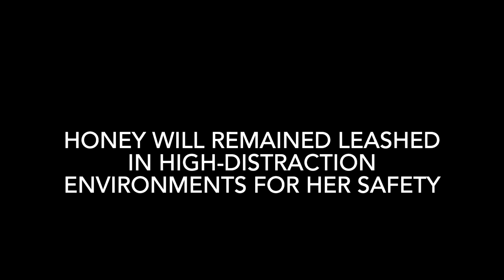9 M/O Shih Tzu “Honey” | 2 Week BNT | OLK9 Hampton Roads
Witness the amazing transformation of Honey, a 9-month-old Shih Tzu, during a two-week Board and Train program with OLK9 Hampton Roads.

From a lively and energetic pup to a well-mannered and obedient companion, Honey's journey is nothing short of inspiring. With the expert guidance of our trainers, Honey learns essential commands and develops excellent obedience skills.

Join us as we celebrate Honey's progress and showcase the results of our dedicated training program.